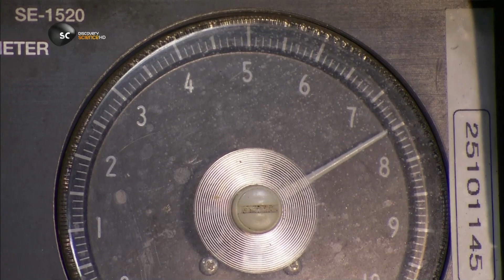Цепная пила | Как это сделано?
Вам интересно, как делают привычные, обыденные вещи? Discovery Channel представляет серии фильма «Как это работает», который приглашает зрителей за кулисы производства самых обычных предметов, начиная с хоккейных шайб и ручных пил и кончая буровыми долотами и замороженной картошкой фри. Передача «Как это работает» показывает, как делают эти обманчиво простые вещи. Мы каждый день пользуемся тысячами банальных предметов, но не очень просто понять, как на самом деле делают алюминиевые лестницы, шлемы пожарных, спички и блоки двигателей. Передача «Как это работает» запечатлела десятки конвейеров, на которых сырье превращается в готовые изделия прямо на глазах у зрителя. Удивительно, но большинство привычных и «простых» вещей делают на высокотехнологичном оборудовании на заводах по всему миру.